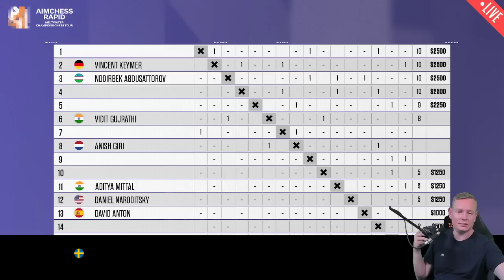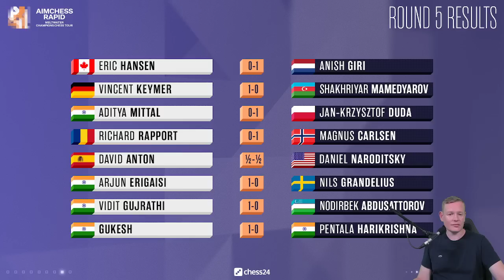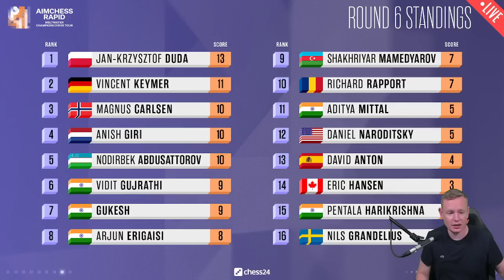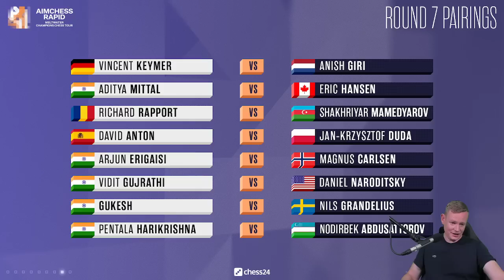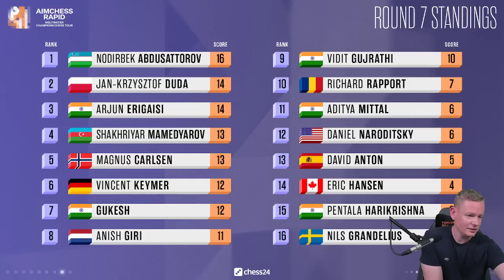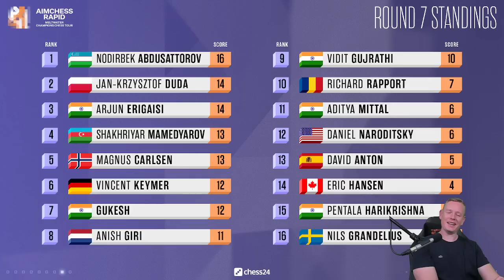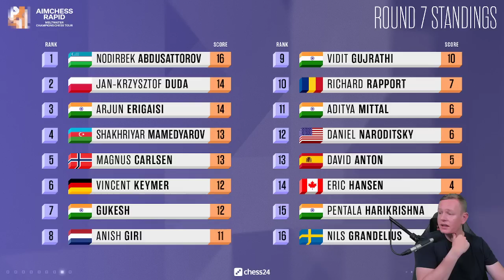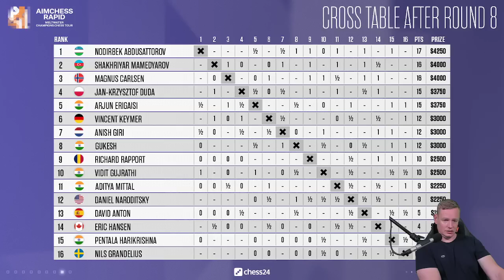Re-Livekommentar: Vincent wieselt wie sonst keiner in der Champions Chess Tour Tag 2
Großmeister Jan Gustafsson kommentiert Tag 2 der Aimchess Rapid Prelims.

Kapitelmarken:
00:00 Keymer - Mamedyarov
31:07 Hansen - Keymer
01:29:54 Keymer - Giri
02:32:18 Keymer - Mittal